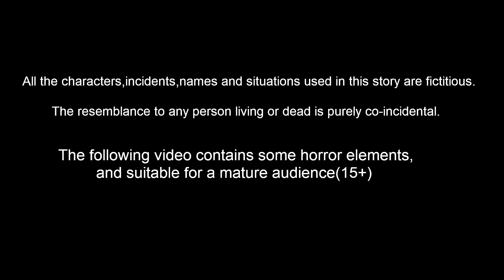முட்டாள் குழந்தைகள் | Tamil Moral Stories | Tamil fairy tales | Story World Tamil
முட்டாள் குழந்தைகள் | Tamil Kathaigal | Tamil fairy tales | Tamil Stories | Tamil Moral Stories | Story World Tamil